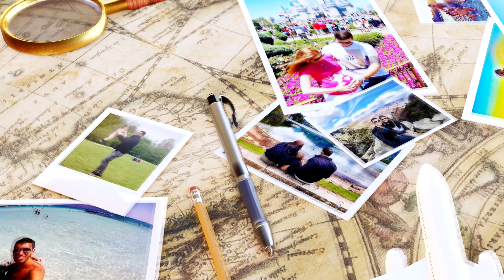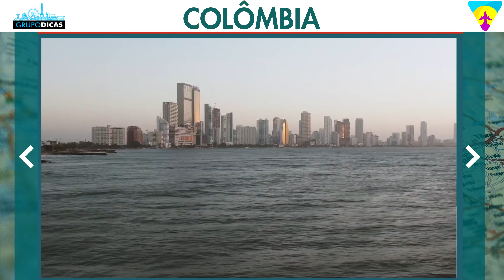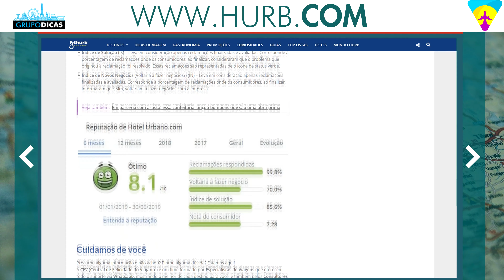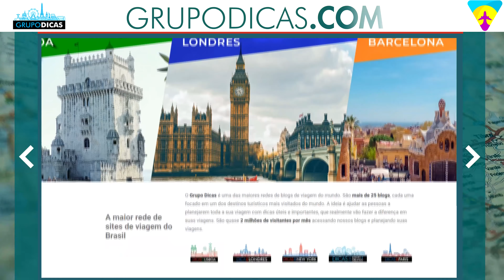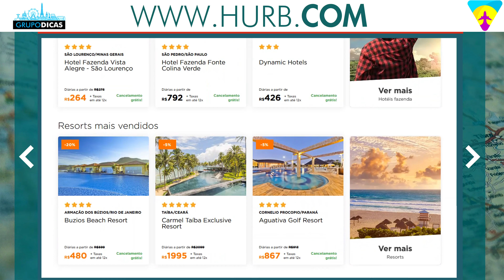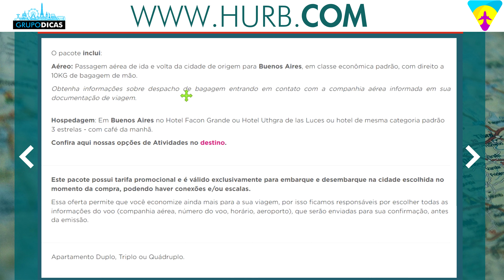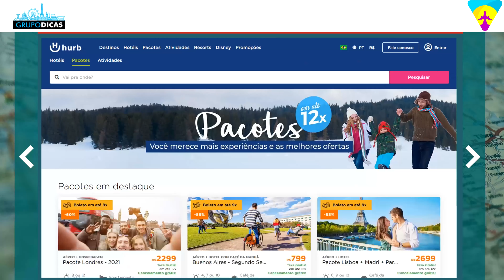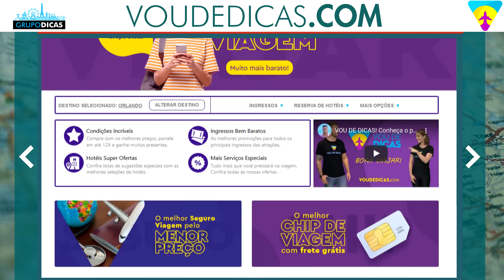Pacotes do Hotel Urbano para SAN ANDRÉS e CARTAGENA! Hurb é confiável? Vale a pena?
ATENÇÃO! NESSE ÚLTIMO ANO TEVE UM AUMENTO ABSURDO DE RECLAMAÇÕES E PESSOAS DESESPERADAS COM VIAGENS QUE COMPRARAM COM O HURB. ANALISANDO TODO O CENÁRIO NÓS NÃO RECOMENDAMOS A COMPRA COM ELES. QUEM QUISER VIAJAR BARATO PARA COLÔMBIA PODE CONFERIR TODAS AS DICAS NESSE VÍDEO E MONTAR SUA VIAGEM POR CONTA PRÓPRIA PARA VIVEREM ESSE PESADELO QUE AS PESSOA ESTÃO VIVENDO

Nessa página você vai encontrar todos os links que citamos no vídeo e os links importantes para você montar sua viagem à Colômbia. Uma forma de mantermos todos eles em um único lugar, atualizados e da forma mais organizada possível. Nessa página você vai encontrar tudo que precisa para montar sua viagem, sempre com os melhores preços e serviços. E muitos descontos que negociamos sempre com as empresas, já estão dentro desses links automaticamente! Use eles e já salva a página como favoritos, que você vai usar bastante até a viagem.

Espero que tenham gostado das dicas sobre pacotes e promoções do Hotel Urbano para San Andrés e Cartagena!
Comentem aí!

CAPÍTULOS
0:00 INTRODUÇÃO
1:41 PACOTES HURB PARA SAN ANDRÊS E CARTAGÊNA
5:12 TEM MUITO CUSTO ALÉM DOS PACOTES
6:44 VALE A PENA?
8:08 PORQUE QUE É TÃO BARATO?
10:10 ELES VENDEM TODOS OS OUTROS ITENS PARA A VIAGEM
11:10 GRUPODICAS.COM
13:17 PACOTES DE DATA FLEXISSÍVEL
14:17 PASSAGENS AÉREAS
15:41 HOTÉIS NOS PACOTES HURB
16:42 PACOTES INDIVIDUAIS
18:17 REDES SOCIAIS
19:04 LINKS NA DESCRIÇÃO
23:43 ENCERRAMENTO